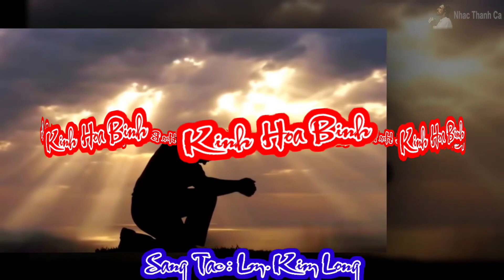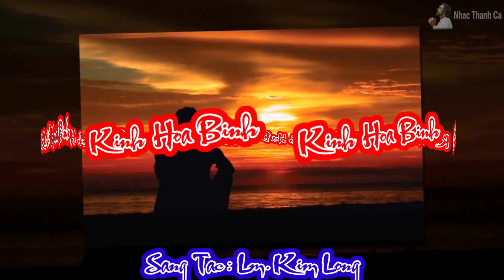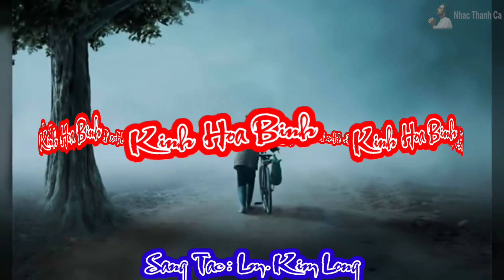(Car) Kinh Hòa Bình (Lạy Chúa từ nhân, xin cho con biết mến yêu và phụng sự Chúa...) - Lm. Kim Long